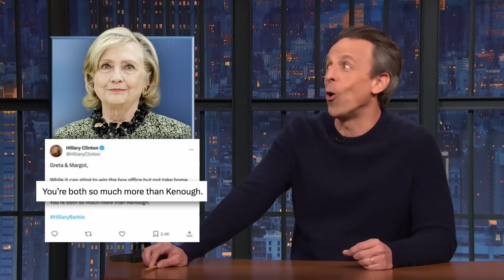Melania to Campaign for Trump, Subway's Footlong Desserts: Late Night's News of the Week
All the news and jokes you missed from the week of January 22.

Melania to Campaign for Trump, Subway's Footlong Desserts: Late Night's News of the Week - Late Night with Seth Meyers